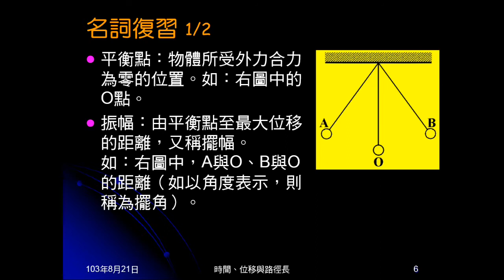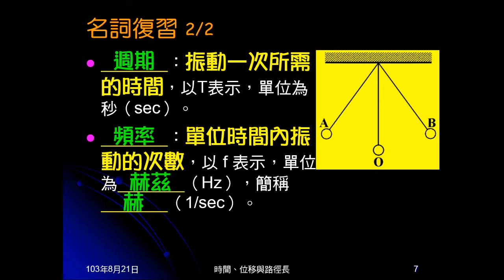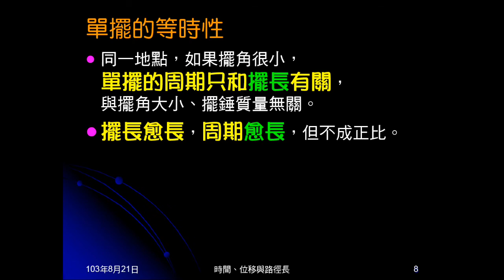103學年國三理化 直線運動02：單擺簡介與等時性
介紹何謂單擺，及單擺相關名詞。說明何謂單擺的等時性，單擺週期與擺長的關係。